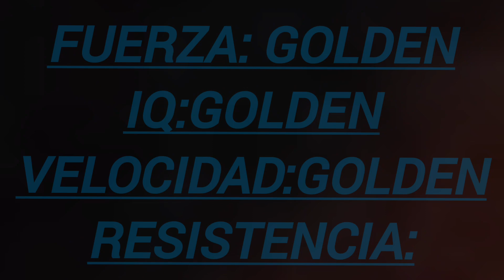Golden Freezer VS Majin Boo místico (ANALISIS) Majin Boo absorbido Gohan místico vs Golden Freezer